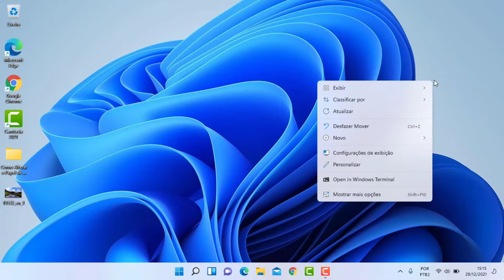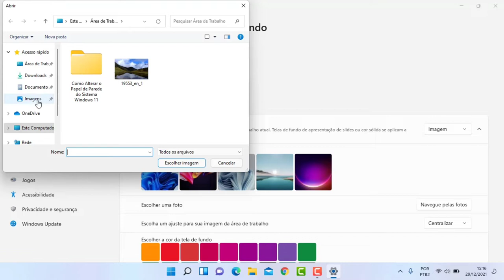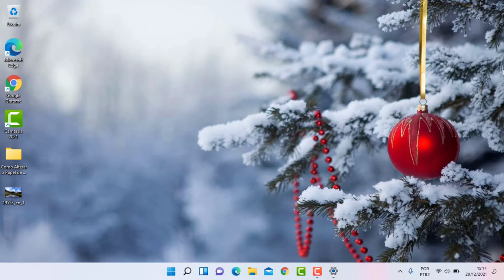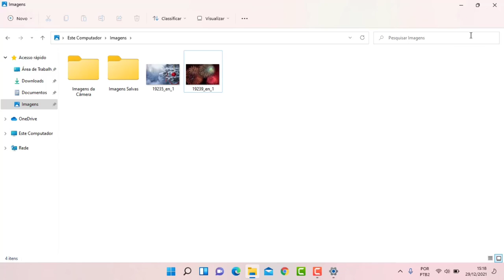COMO DEFINIR UMA FOTO COMO PLANO DE FUNDO DO SISTEMA WINDOWS 11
Veja nesse vídeo Como Definir Uma Foto Como Plano de Fundo Do Sistema Windows 11. Quando chegam, os computadores possuem um plano de fundo padrão ou sugerido para o usuário, com paisagens e até mesmo com a logo da marca. No entanto, quando queremos personalizar do nosso jeito, uma das primeiras coisas que modificamos é a tela inicial do PC, para deixar com a nossa cara.

 Podemos colocar as nossas fotos e imagens favoritas da galeria, baixar fotografias da internet ou ainda usar as da própria galeria disponibilizada pela marca que contém cores sólidas e imagens padrão. Após escolher a sua imagem e verificar se ela ficou boa podemos também ajustá-la de acordo com a tela do seu monitor. Para saber como fazer basta seguir o passo a passo do vídeo.